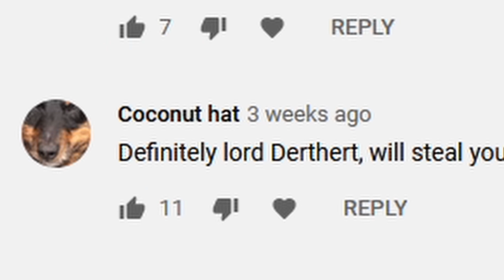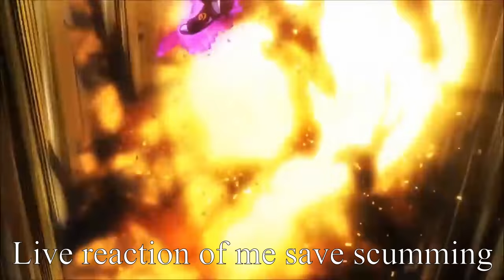How to play the Kingdom of Vlandia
Step 1: Get Butter
Step 2: Recruit Elite Crossbow Army
Step 3: Have Derthert take every fief
Step 4: Contemplate Death
Step 5: Become Butterlord

One of the most illustrious items you can get in Bannerlord is the legendary food known as "Butter". Butter buffs the natural human body giving Vlandian troops extremely strong bones allowing them to carry around their huge muscles and balls when they charge deep into enemy territory with their long lances or alternatively pierce true in the enemies gap using the powerful crossbow. This guide will help you understand butter better as you master the unrivaled crossbow kingdom.

Songs (Since yall asked a lot last time)
Metal Gear Rising - It has to be this way